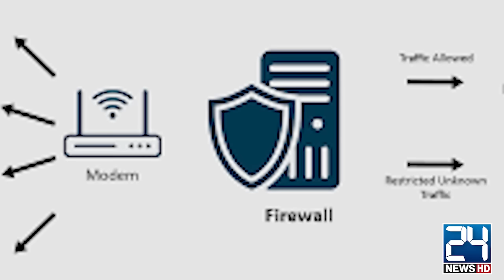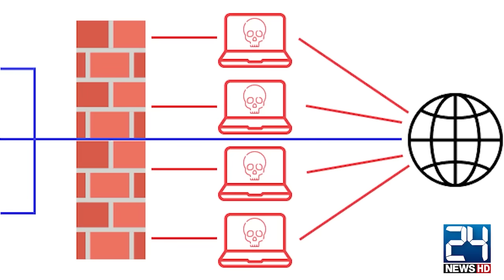Firewall Installed In Pak - WhatsApp, Facebook, Nothing Is Safe - IT Specialist Shocking Revelation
Firewall Installed In Pak - WhatsApp, Facebook, Nothing Is Safe - IT Specialist Shocking Revelation - 24 News HD
24 News HD Is One Of The Leading News Channels Of Pakistan Bringing You The Latest Current Affairs From Pakistan And Around The World.  Live National Assembly ,Senate Session And Current Affairs.